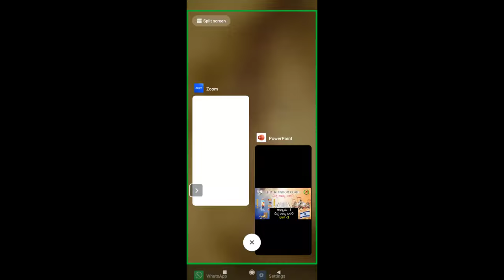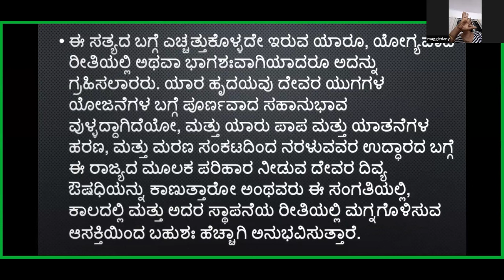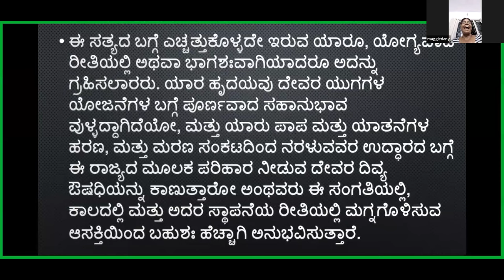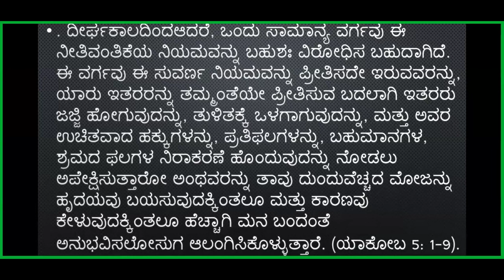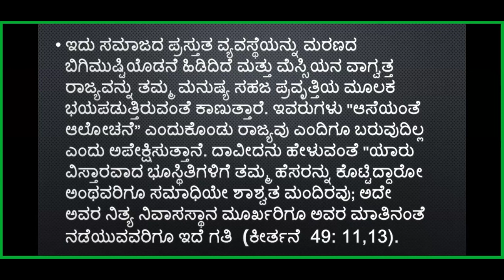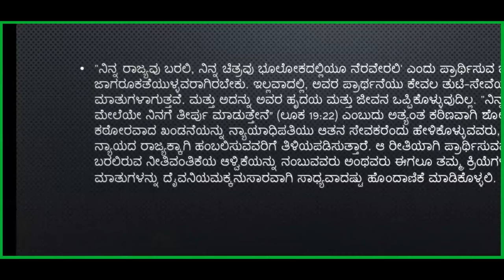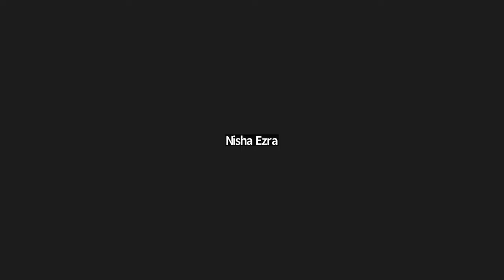Kingdom Study 2-Chp 1 Thy kingdom come-Free Kan Bible Study-8867768876-Jesus Loves Ministry-9/5/24